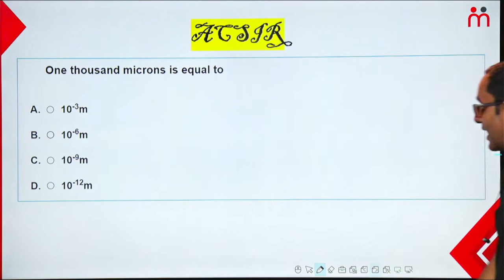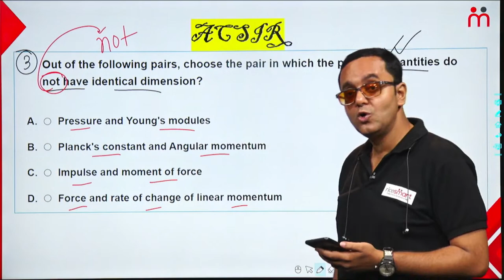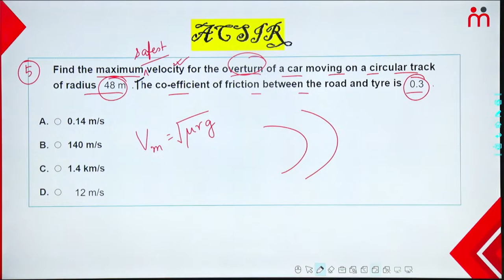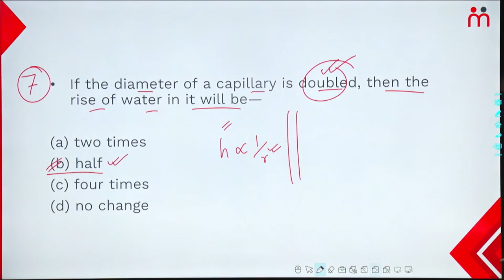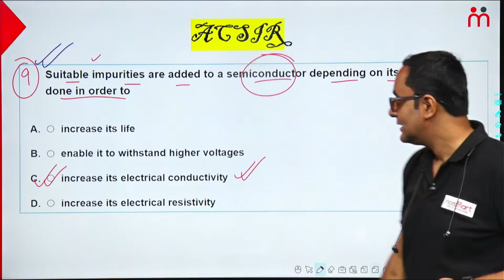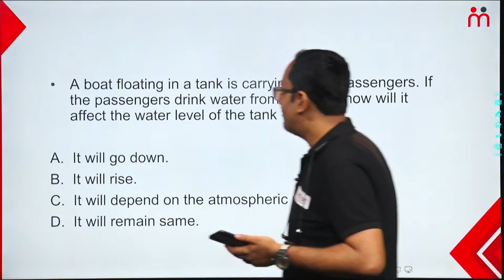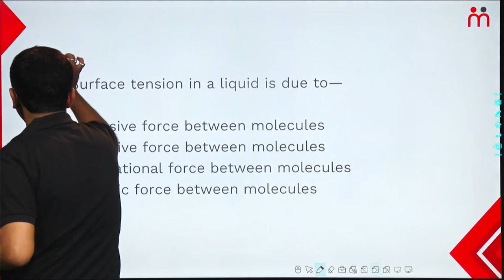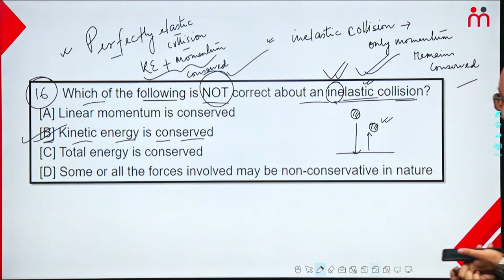General Science | WBCS Preliminary Oriented | Physics | Arup Chakraborty